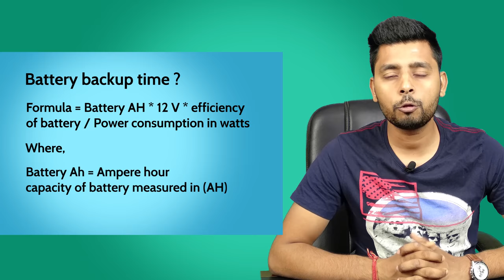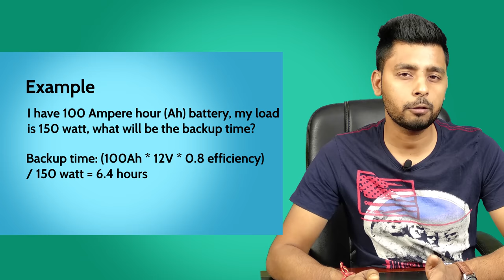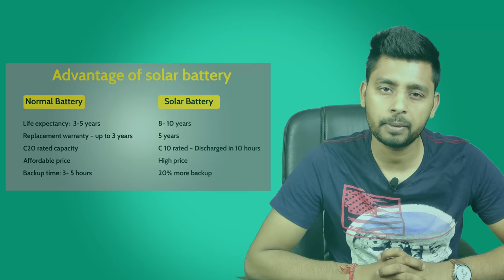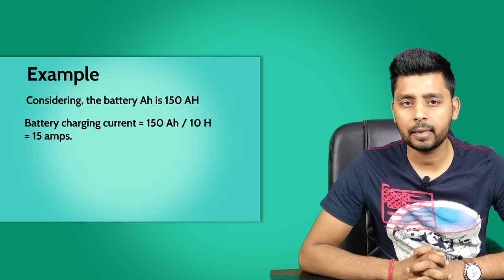How to Charge Battery from Solar Panel & How to Calculate Battery Backup Time [Update on 04-Jun-21]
Know how to charge battery from solar panel and how to know battery backup time

Buy Solar Panels for Battery Charging & Running AC:

Buy Best Battery for Home Inverter:

6 Ah / 12. 8 Volts
12 Ah / 12. 8 Volts
20 Ah / 12. 8 Volts
30 Ah / 12. 8 Volts
40 Ah / 12. 8 Volts